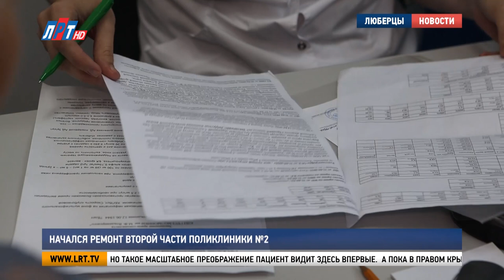Начался ремонт второй части поликлиники №2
Ремонт поликлиники №2 по улице Льва Толстого продолжается. Чтобы не останавливать процесс оказания медицинской помощи, было принято решение проводить реставрацию в два этапа. В конце мая работы завершились в правом крыле здания. Сейчас строители приступили ко второй части.

К поликлинике №2 Люберецкой областной больницы прикреплено около 37 тысяч населения. Недавно врачи и медсестры начали прием пациентов в новых отремонтированных помещениях. Правая часть здания сегодня работает в полную мощность. Изменения произошли не только во внешнем виде поликлиники, но и ее функционале.

Юлия Краснова, врач-терапевт поликлиники №2 Люберецкой областной больницы:
«Весь день доктор УЗИ находится на приеме. Спокойно назначаем, нету листов ожидания. Сегодня я назначила, через 2 дня пациент ко мне вернулся с результатами УЗИ. Это и почки, и брюшная полость, щитовидка. Не было УЗИ сосудов ни нижних конечностей, ни сосудов шеи, даже почек УЗИ мы можем делать. Потому что сейчас стало более активно с МОНИКИ, мы спокойно выходим с ними на связь , они нам это рекомендуют, мы проводим, с ними повторно связываемся, то есть у нас очень быстро пошел лечебный процесс».

Евгений Устинов прикреплен к этой поликлинике уже несколько десятков лет.

Последний раз ремонт в этом учреждении проводили в начале двухтысячных. Но такое масштабное преображение пациент видит здесь впервые.

Евгений Устинов, пациент поликлиники №2 Люберецкой областной больницы:
«Такие полы красивые, потолки белые, обслуживание врачей хорошее, девочки молоденькие все, перспектива большая в будущее».

А пока в правом крыле поликлиники ведут прием пациентов, во второй части здания уже стартовал ремонт.  Строители завершают демонтажные работы и вывоз мусора, скоро приступят к отделке помещений.

Светлана Варчева, заместитель главного врача по хозяйственным вопросам Люберецкой областной больницы:
«Уже начинают завозиться материалы для завершающего этапа выполнения работ. Мы будем контролировать данные работы. В настоящее время на объекте работают 11 человек. Работы проводятся по установленному графику».
Второй этап ремонта поликлиники завершится к концу августа этого года. А уже в сентябре все здание медицинского учреждения будет к услугам пациентов.